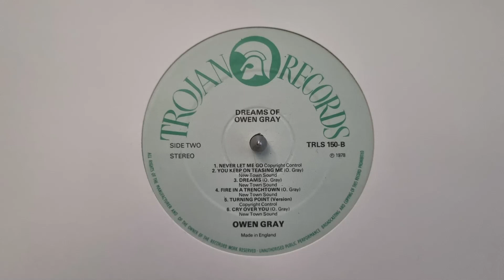Never Let Me Go - Owen Gray – Dreams Of Owen Gray